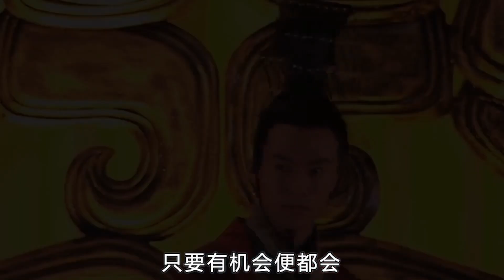楊冪用20部戲養了一隻白眼狼，解約後反咬一口：都是她處處壓我一頭